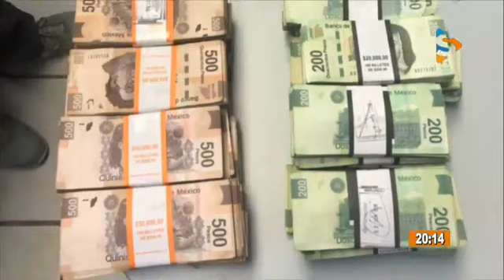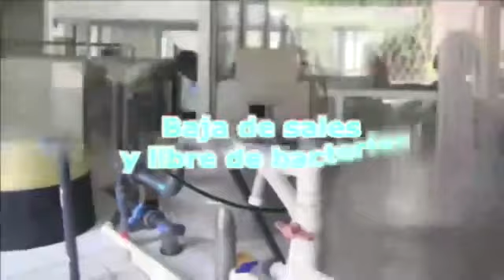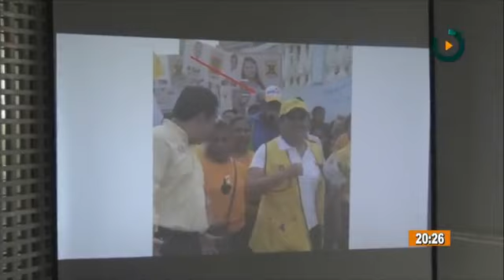Sur Tv Noticias con Abel Salgado - 11 de Junio del 2018